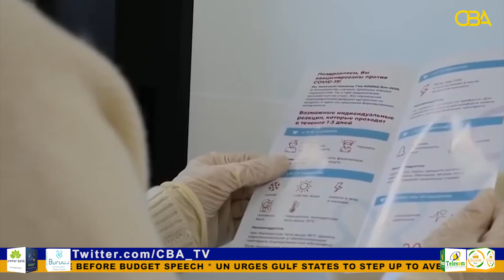Egypt approves Russia's Sputnik V vaccine for inoculation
The Egyptian Drug Authority announced on Wednesday that it has approved Russian Sputnik V, a month after the start of the vaccination campaign